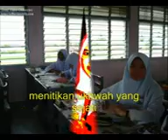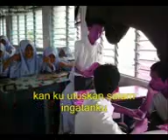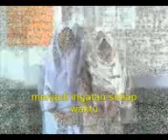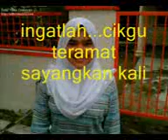SMK RAJA LOPE ~ Kelas 4R4 2009 By Cikgu Linda